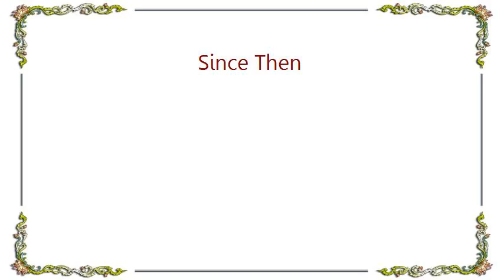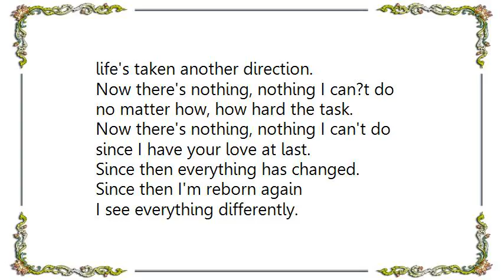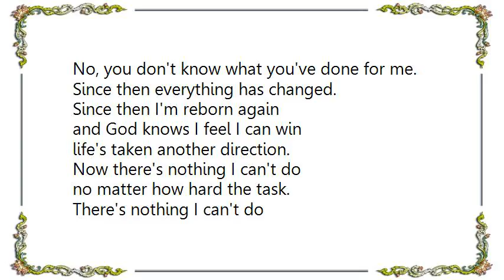Kana Bukuru Lesouple - Since Then Lyrics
[Lyrics Kana Bukuru Lesouple - Since Then]
SINCE THEN

Words: Gyle WaddyMusic: Kana Bukuru Lesouple

Since then everything has changed.
Since then I'm reborn again
I see everything differently.
No, you don't know what you've done for me.

When I was lost and stumbled in the dark
no matter the cost you brought me across.
You lead the way with my hand in your hand
you showed me the light of day
and the right way to loveland.
When others turned their backs on me.
When they wouldn't bother you came and freed me.
When I was bleeding with three little words
I was in safekeeping like a fragile bird.

and God knows I feel I can win
life's taken another direction.

Now there's nothing, nothing I can?t do
no matter how, how hard the task.
since I have your love at last.

Now there's nothing I can't do
no matter how hard the task.
There's nothing I can't do